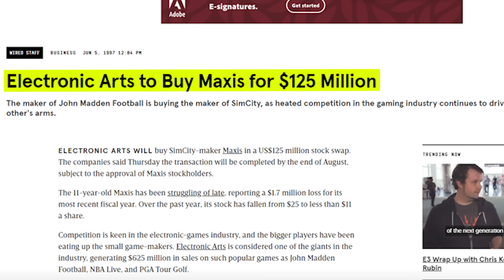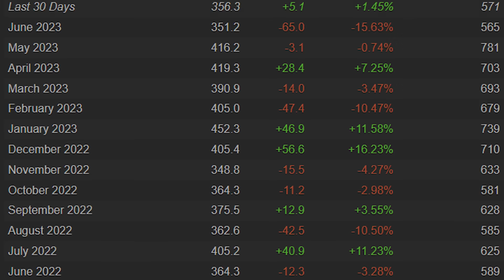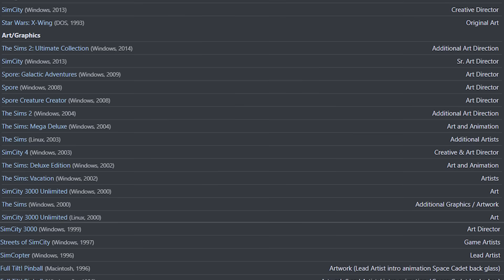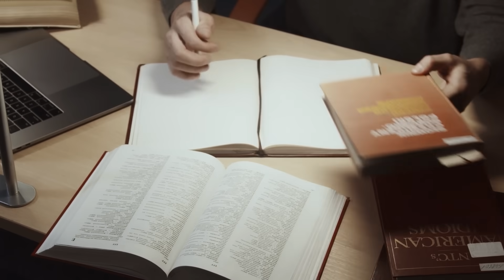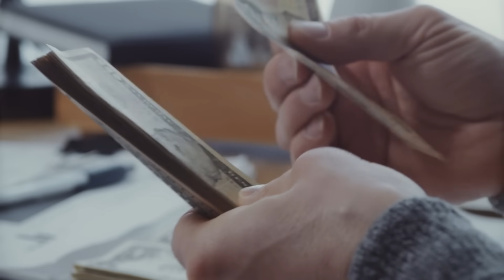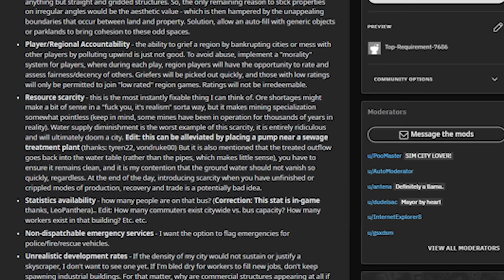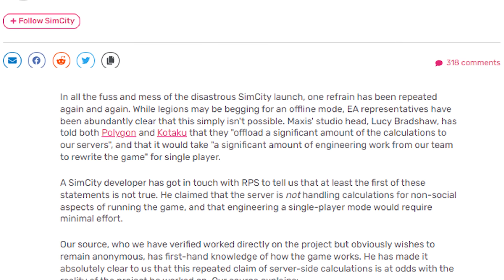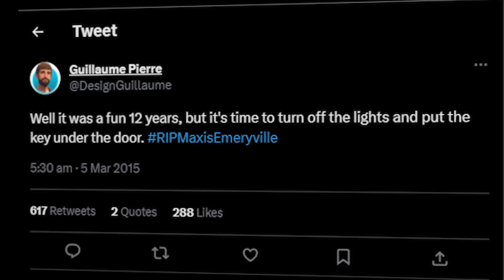How EA KILLED Sim City | Mini Documentary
A story about how EA ruined Ocean Quigley's chance to cement his own legacy on the Sim City franchise paving the way for Cities Skylines and its sequel Cities Skylines II. In this video we focus on Ocean Quigley, Sim City 2013's Creative Director who although armed with immense knowledge and experience had his opportunity to add to the Sim City legacy destroyed by EA's focus on live service games. If that was not evil enough. Maxis employees found themselves taking the blame and had their jobs axed as a result.

Script, produced and edited by MEEEEE